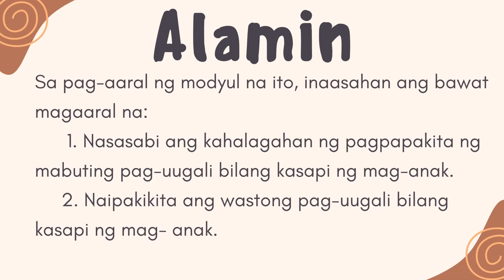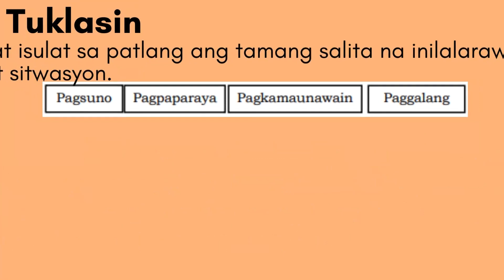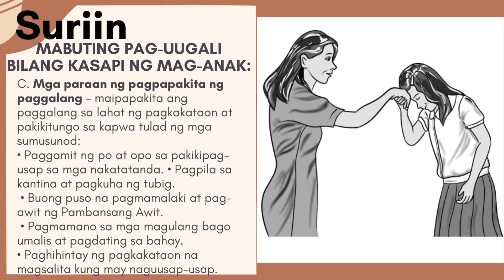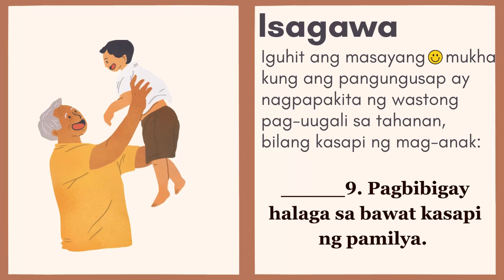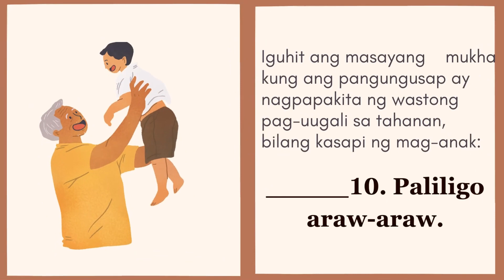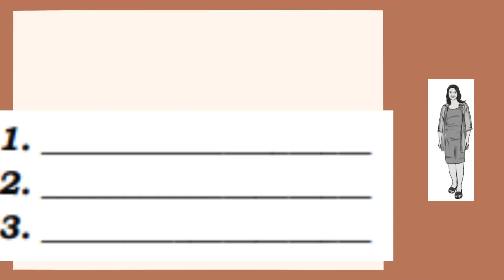QUARTER3 EPP/HE4 MODYUL4: MABUTING PAG-UUGALI BILANG KASAPI NG MAG-ANAK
EPP/H.E 4
Modyul 4: MABUTING PAG-UUGALI BILANG KASAPI NG MAG-ANAK
Sa pag-aaral ng modyul na ito, inaasahan ang bawat magaaral na:
1. Nasasabi ang kahalagahan ng pagpapakita ng mabuting
pag-uugali bilang kasapi ng mag-anak.
2. Naipakikita ang wastong pag-uugali bilang kasapi ng mag-
 anak.

Ang bawat pamilya ay nagnanais na maging masaya, tahimik
at maunlad ang pamumuhay. Matatamo lamang ito kung
magpapakita ng mabuting pag-uugali ang bawat kasapi ng maganak na magdudulot nang mabuting pagsasamahan,
pagpapahalaga sa isa’t isa at masayang mag-anak.